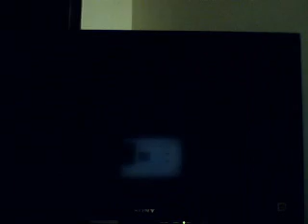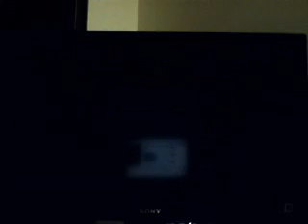Super Mario RPG part 50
In this part, we continue along through Land's End and reach the Koopa Patrol that helped us.  Also the reason why I was like screw it in this part was because I forgot the time that we need to get on this is 11 seconds.  I will eventually go back and do this again.  Then finally go through Bean Valley which then I found the hidden box in there along with a flower and stopped near a save point where a Shy Away is watering Piranha Plants.